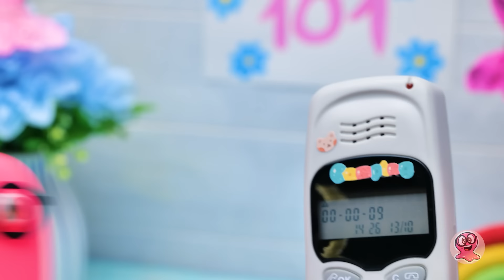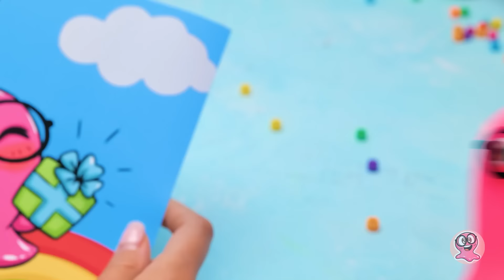Ayo Menggambar dengan Cat Puffy Squishy! 🎨🎈 DIY & Seni MUDAH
Hai teman-teman! Coba tebak? Slime kita yang gelisah memutuskan hari ini bahwa dia akan mengajar pelajaran seni. Dia bahkan telah mengumumkan secara resmi pembukaan kelas Menggambar 101! Tapi sayangnya, tidak ada yang mendaftar. Sammy yang malang... Sekarang dia kesal. Mengapa hanya seniman jenius yang sering diabaikan oleh masyarakat? Untungnya, Sue tidak pernah membiarkan sahabatnya merasa sedih terlalu lama. Dia memutuskan untuk menjadi murid seni pertamanya! Bersiaplah, teman-teman-ini akan menarik! Kita akan membutuhkan kertas, segelas air, dan kuas untuk pemanasan sebelum mencoba teknik menggambar yang paling menakjubkan namun cukup sederhana dengan cat yang mengembang. Dan bagian terbaiknya-kita akan membuatnya sendiri! Keren sekali, bukan? Tunggu apa lagi! Bergabunglah bersama kami dalam petualangan seni yang menakjubkan ini!